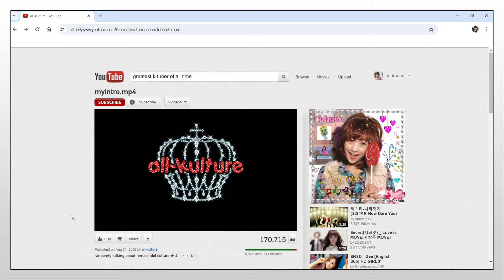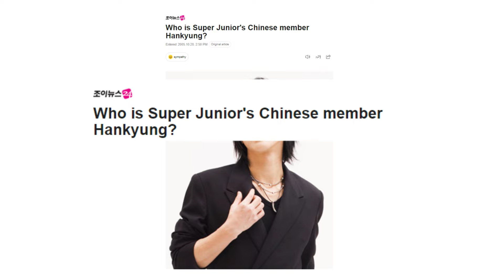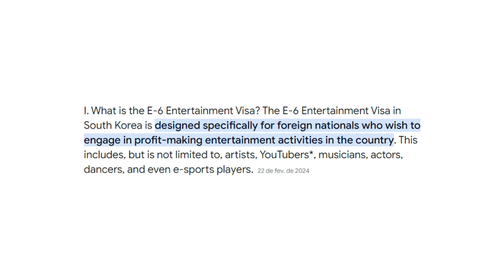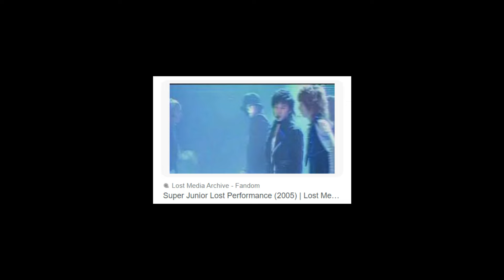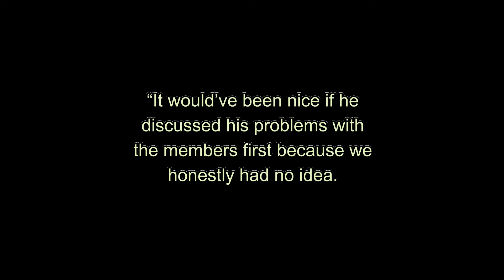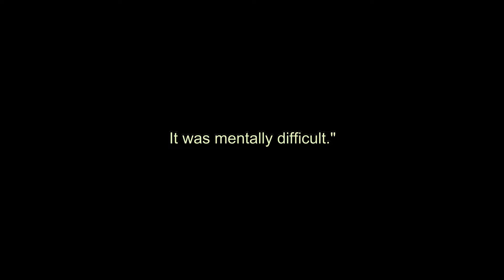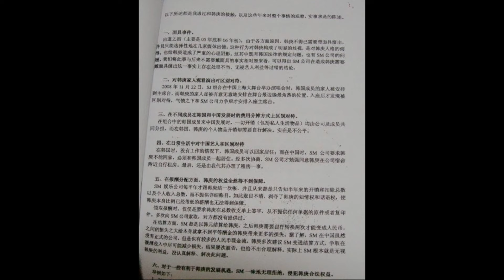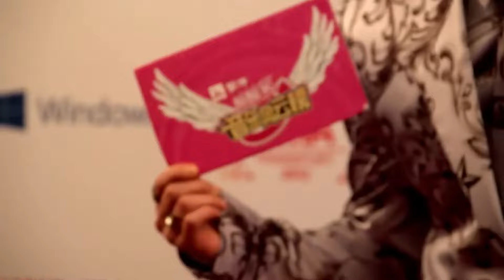the forgotten member of Super Junior - Hangeng,K-POP’s first chinese idol